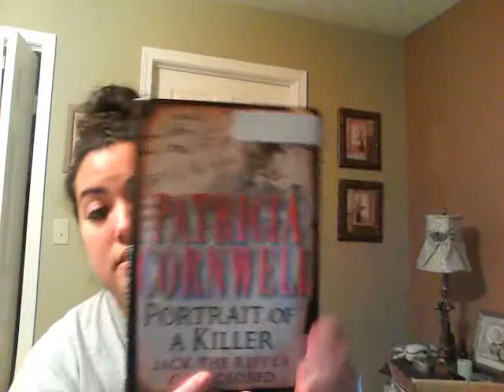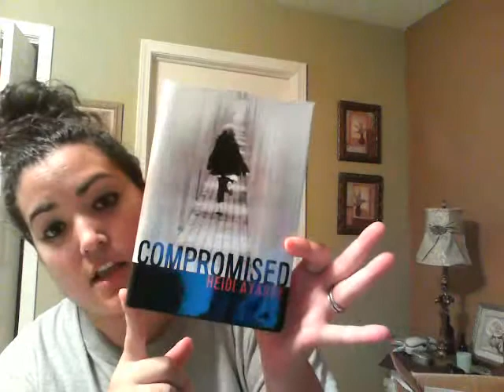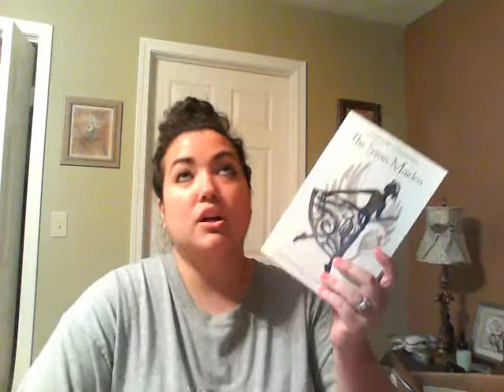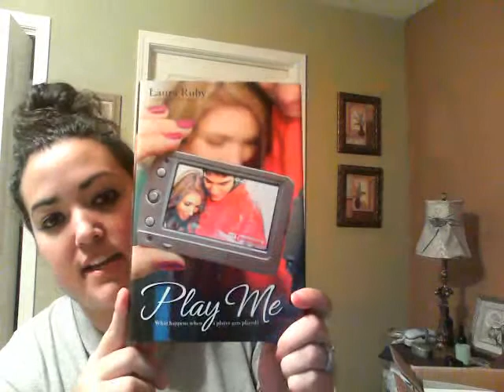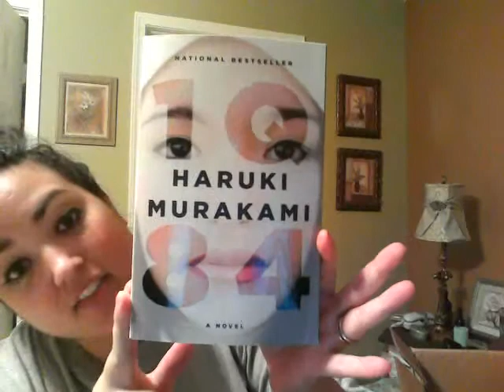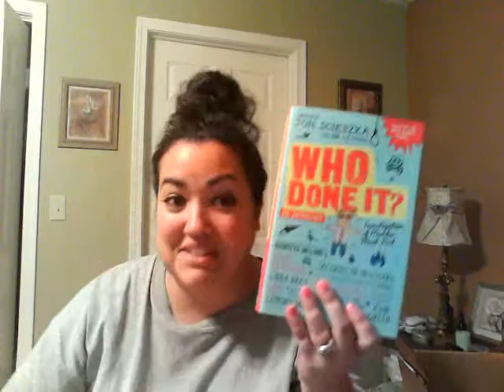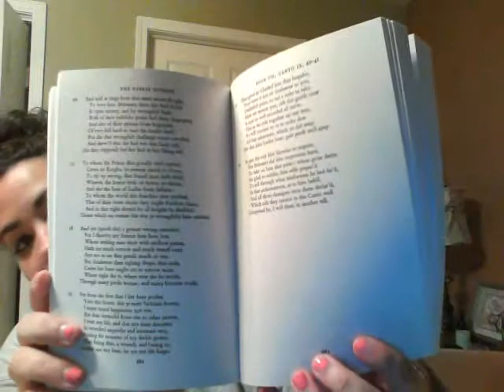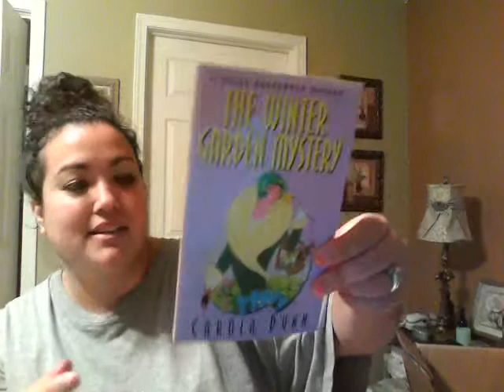Book Haul 2013 Part 1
Never before uploaded!